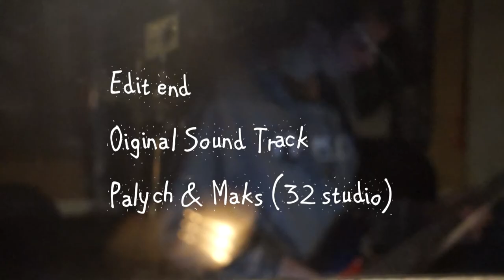Oslynka 2013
Гора Ослянка - это заповедная вершина Уральских гор, нетронутая пока цивилизацией . 270 км от Перми. Добраться до нее можно зимой на снегоходе или на лыжах: до ближайшего жилья в тайге 20 км. Прекрасное место заряжает катанием по глубокому снегу в горах и настоящей тайгой, которую предстоит преодолеть на пути к вершине. Мы катались по плато Ослянки и горе Одинокая на кайтах. Отличная погода и хорошее снежное покрытие дали возможность покатать настоящий кайт-беккантри с большими пролетами и катанием по рельефу. Видео снято на фотоаппарат и Go Pro. Спасибо Абрамову Алексею за съемки и отличное владение снегоходом. Для видео мы записали оригинальный музыкальный трек "Топливо" вместе с Максимом Патрушевым в его "Студии 32". Разработка дизайна Алиса Поморцева. Так же спасибо за помощь компании Action5 за камеры.
Oslyanka is a reserved mountain in the Urals, untouched by civilization yet. It is situated 270 km from the city of Perm. You can reach it in winter by snowmobile or skis up to the nearest housing in taiga 20 km distanced. The perfect place which inspires with skiing in deep snow in the mountains and with true taiga forest, which is to be overcome on the way to the top. We have ridden on the Oslyanka plateau and the Odinokaya mountain with kites. Great weather and good snow cover made it possible to ride a real backcountry kiting with big flights and riding on a relief. This video is filmed by camera and Go Pro. Thanks to Aleksey Abramov for shooting and for excellent driving of the snowmobile . For the video we recorded an original music track "Fuel " with Maxim Patrushev in his "Studio 32". Design by Alice Pomortseva . Thank you sponsors and partners for assistance: for kites of Rapace kiteboarding company, for excellent technological clothes of Picture Organic Clothing, for strong and thoughtful gear Dakine and NP, for the ski shoes of Full Tilt. Thank you for helping us Action5 for the camera too. Everybody is welcome to visit the Ural mountains with Kitemaster.ru, for application on a tour write to us: anton.uzhegov @ gmail.com